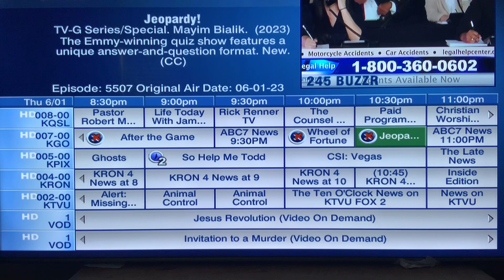TPIR, LMAD, Jeopardy ( late today ) ALL-NEW today..Family Feud rerun, The Chase off, Thursday June 1